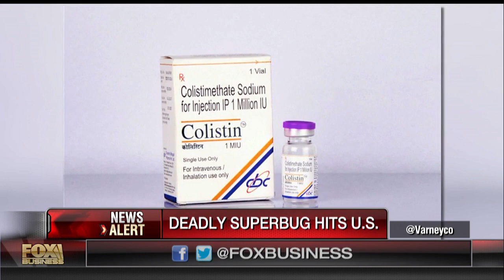Deadly superbug hits U.S.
Dr. Marc Siegel of the Fox News Medical A-Team expresses his concerns over a new antibiotic-resistant superbug in the U.S.